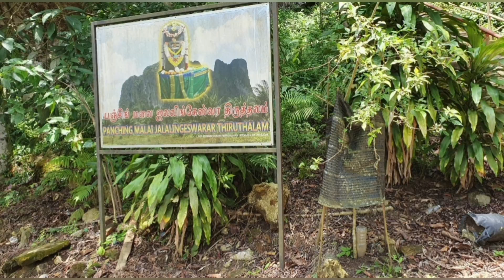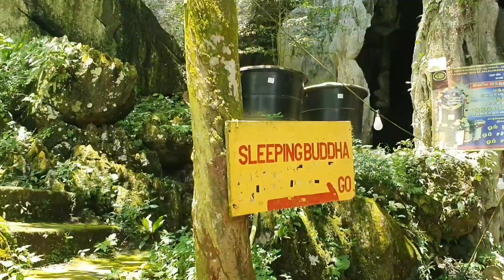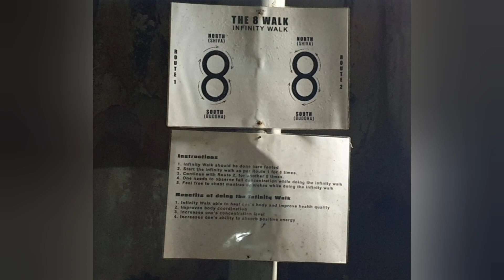Travel Vlog : Sri Jalalingeshwarar temple, Kuantan, Malaysia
A visit to the Jalalingeshwarar Temple in Kuantan, Malaysia